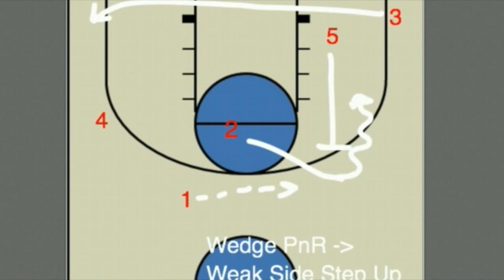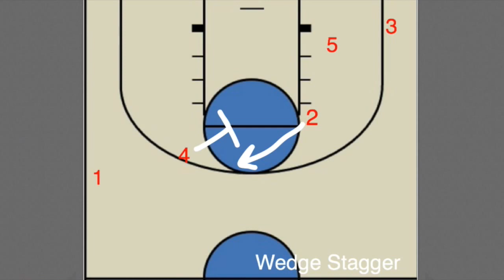Toronto Raptors Wedge Pick & Roll Series + Counters